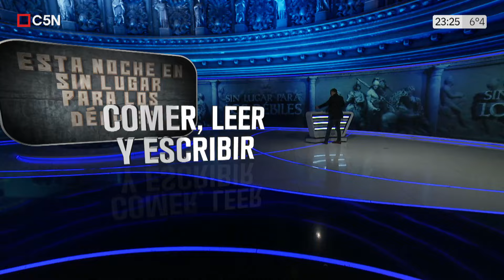EDITORIAL de FERNANDO BORRONI en SIN LUGAR PARA LOS DÉBILES: ¨COMER, LEER Y ESCRIBIR¨